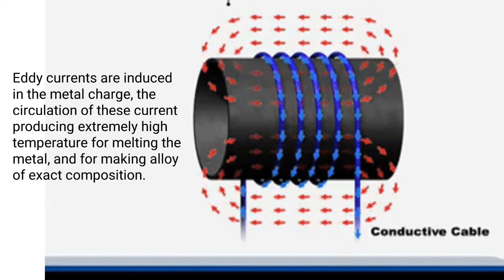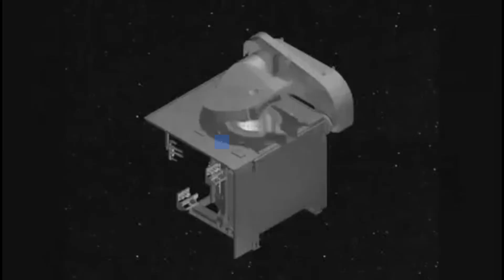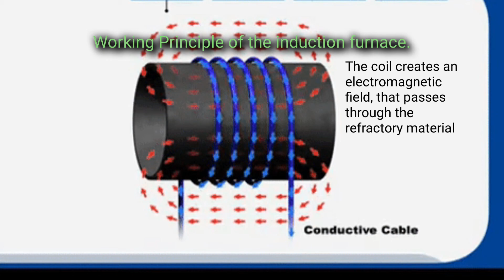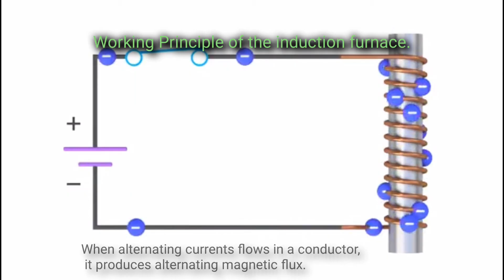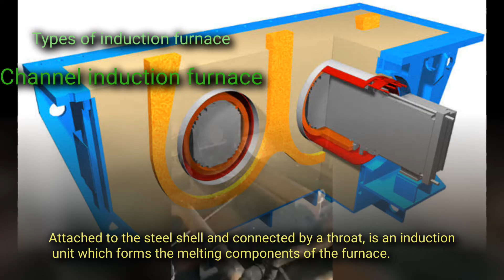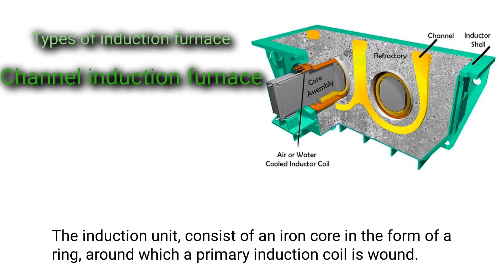All About Induction Furnace - What It Is and How It Works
An induction furnace is a type of furnace in which currents induced in the metals by electromagnetic action, are used to heat and melt the metals.

It consists basically of a crucible, inductor coil, shell, cooling system, and tilting mechanism.

The principle of induction furnace heating is mainly based on two well-known phenomena (electromagnetic induction and the joule effect).

The induction furnaces are basically of two types:

◆ Coreless induction furnace
◆ Channel induction furnace.